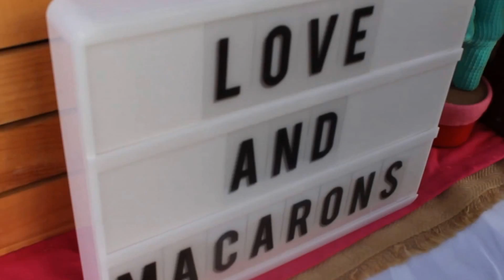Farmers Market Bae? l vlog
Hello friends &Family! Beauti ART as a WHOLE FINALLY! Our beautiful daughter Rina has finally made an appearance on BeautiART yt channel! On an early Sat morning we decided to go to the farmers market! We tried the yummy LOVE&MACARONS, bought some stuff and of course ATE YUMMY FOOD! enjoy ~~ PART 2 IS COMING!